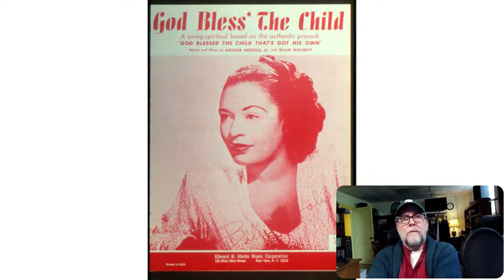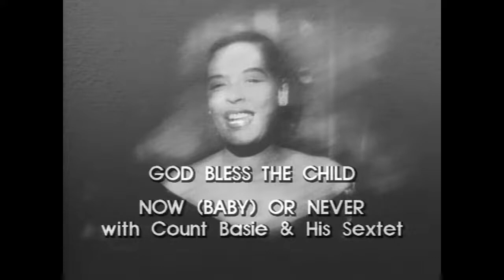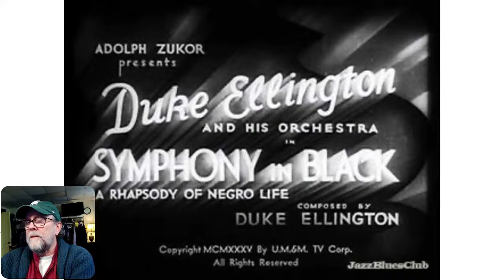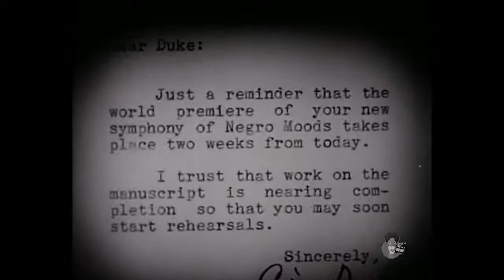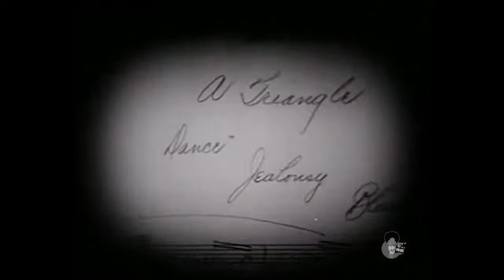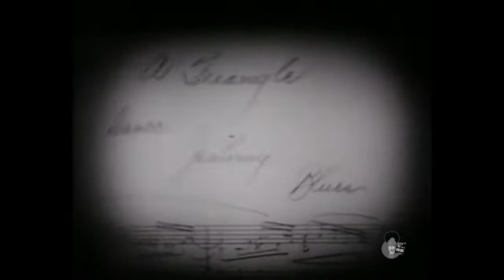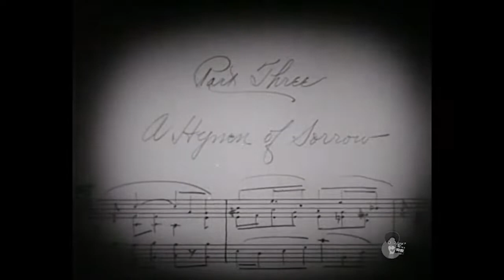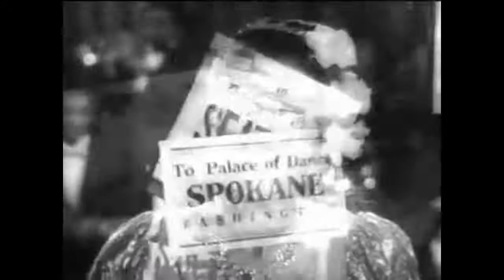20221007 - Exploring the music, poetry, and personhood of Billie Holiday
Billie Holiday: April 7, 1915 - July 17, 1959

Billie Holiday was an American jazz and swing music singer. Nicknamed "Lady Day" by her friend and music partner, Lester Young, Holiday had an innovative influence on jazz music and pop singing. Her vocal style, strongly inspired by jazz instrumentalists, pioneered a new way of manipulating phrasing and tempo.